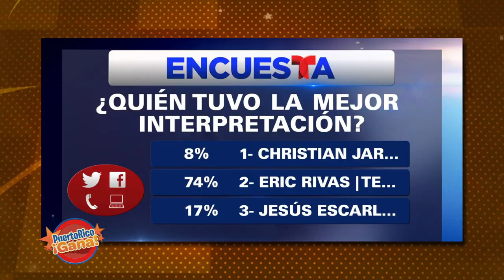Puerto Rico Gana - 10–16-2019- #5